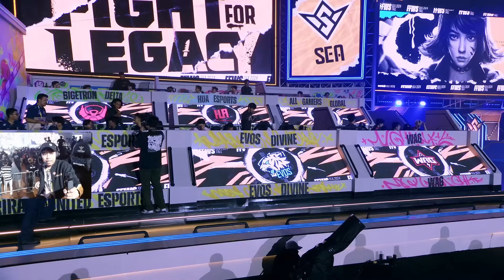DETIK2 BURIRAM JUARA & TEAM INDO LOLOS FFWS BRAZIL - GRAND FINAL FFWS SEA 2024 FALL